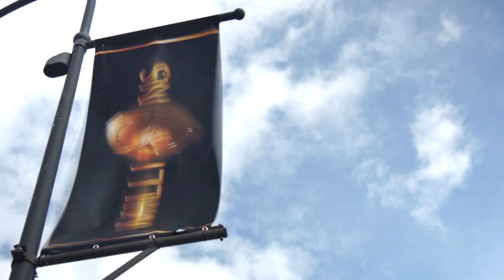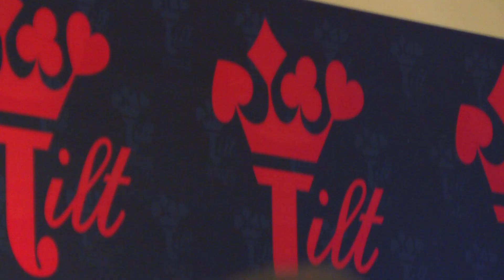Millions PartyPoker Saint VIncent Phase1b: il chipleader Aris Theodoridis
Primi due giorni di gara al Millions targato PartyPoker di Saint Vincent. Ecco tutti i numeri della gara e le parole del chipleader odierno Aris Theodoridis!